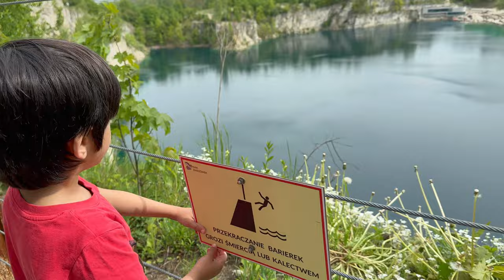Indian families exploring Krakow Poland first time| Picnic Day with Family| Zakrzówek Lake Krakow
Hello guys!! I hope you all will enjoy watching this video. It's a very happy moment for us that our family is enjoying and happy visiting Poland. I hope even you all will love watching our journey.

Love from
Geet Vlogs